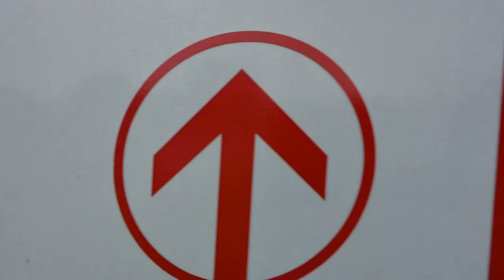Dallas has fielded nearly 600 complaints about rental scooters since they came back a month ago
Rental scooters re-emerged in Dallas after their short stint with the city years ago, and just a month later, the city had already received hundreds of complaints.